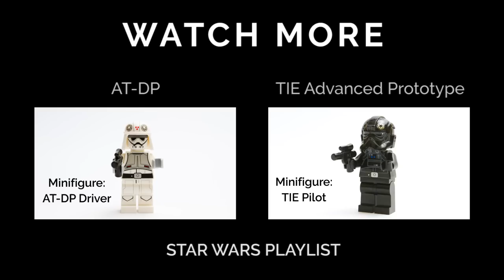Lego Star Wars 75078 - Imperial Troop Transport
LEGO SYSTEM Star Wars Imperial Troop Transport 75078

timelapse video of speed build LEGO

Theme: Star Wars
Release: January 2015
Pieces: 141
Item no.: 75078
Minifigures: 4x Stormtroopers
Ages: 6-12
Price: $12.99